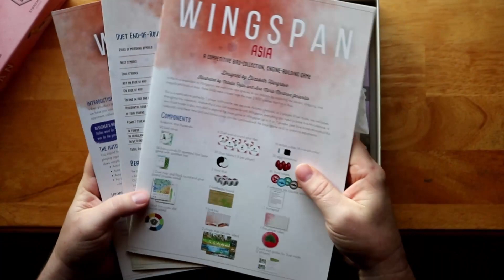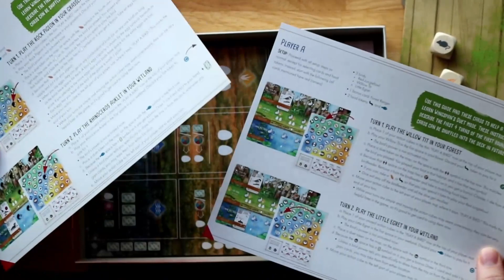Wingspan Asia Unboxing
Join us as we unbox Wingspan Asia, the latest expansion for Wingspan by Stonemaier Games.

Wingspan Board Game, created by Elizabeth Hargrave, published by Stonemaier Games. Steam version by Monster Couch.